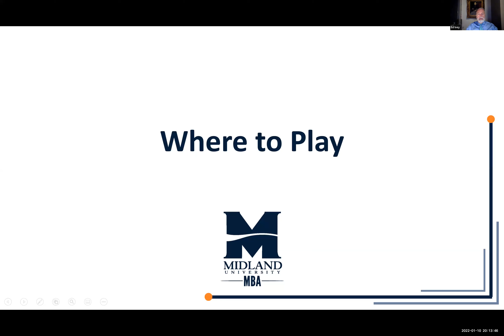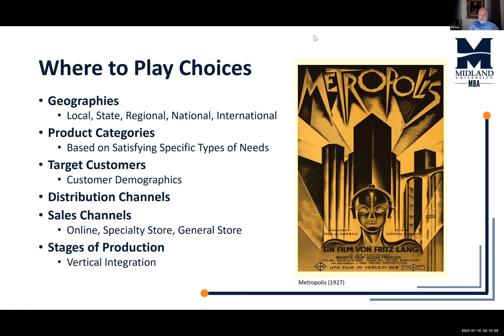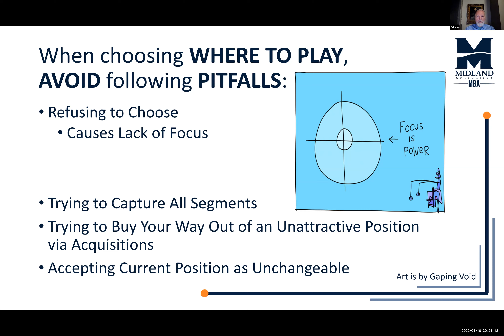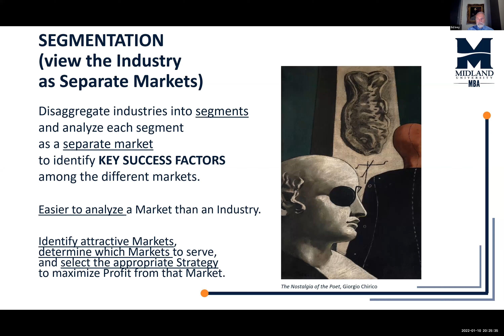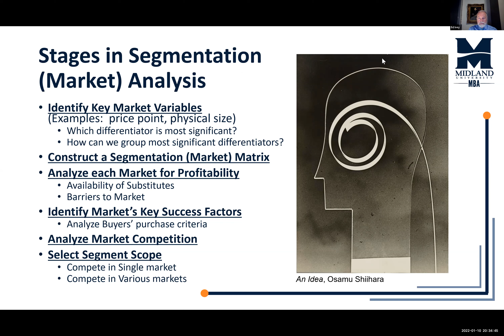BUS: 653 - Module 1, Lesson 1 - Where to Play